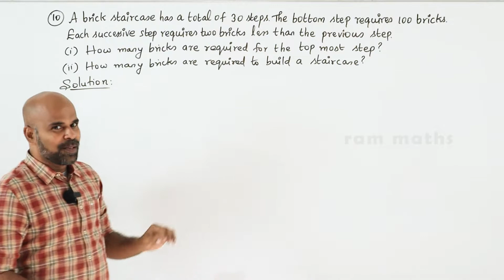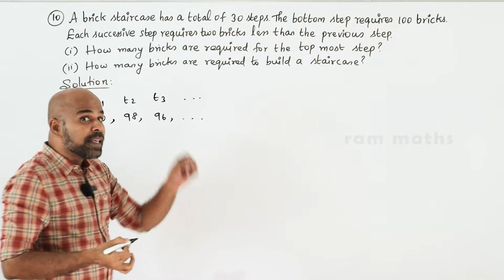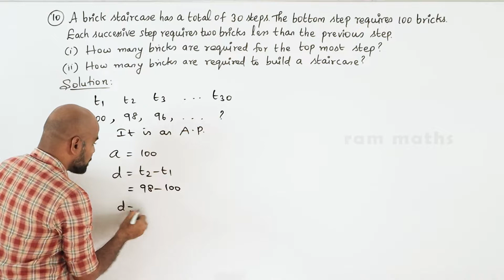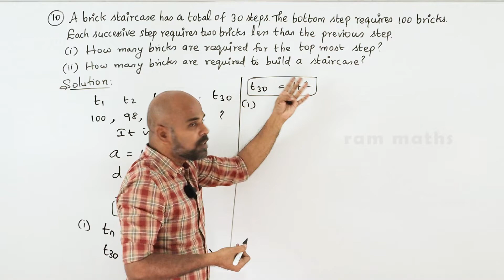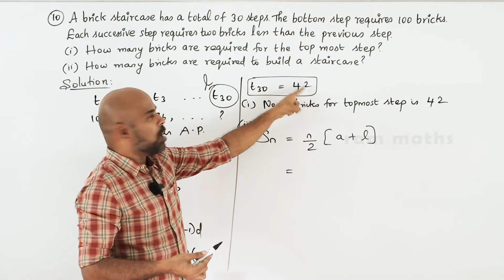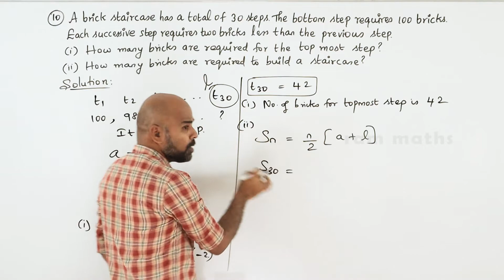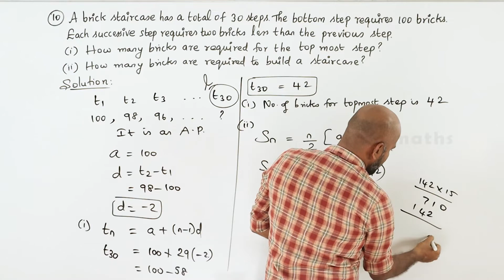10th | EX. 2.6 | Q.No.10 | NUMBERS AND SEQUENCES | CHAPTER 2 | STATE BOARD | RAM MATHS